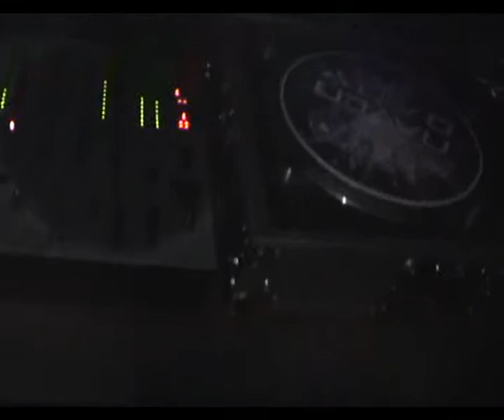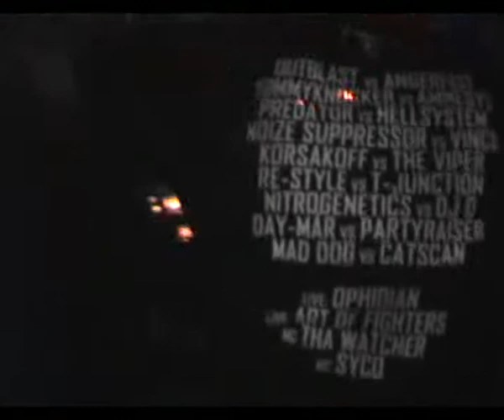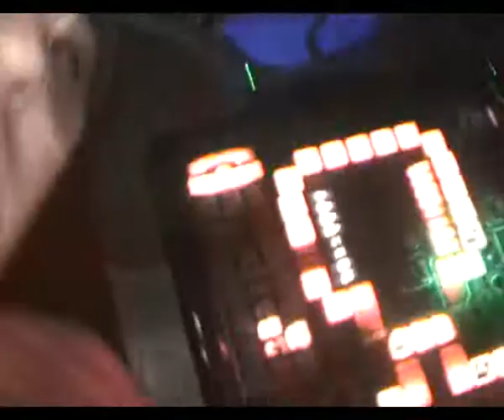DJ Twisted [Half Hour Set] - [PT2] @ Underground Sounds 1st Birthday - 14.11.09